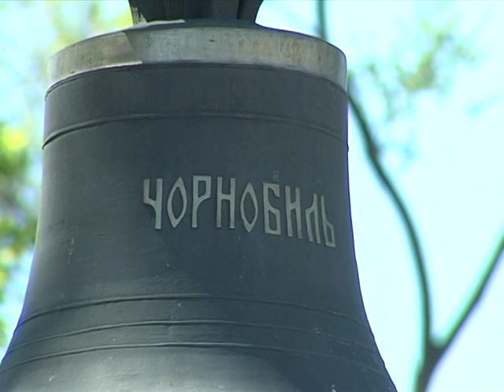Чернобыльцы вспоминая погибших товарищей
Чернобыльцы традиционно встречаются вместе, вспоминая погибших товарищей и свою войну с мирным атомом